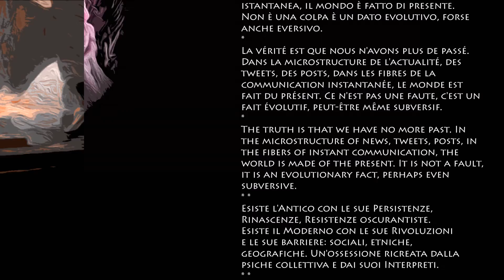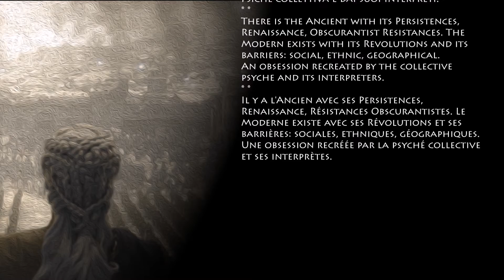Let's make a clean sweep of the past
La Verità e che non abbiamo più passato.
Nella microstruttura delle news, dei tweet,
dei post, nelle fibre della comunicazione
istantanea, il mondo è fatto di presente.
Non è una colpa è un dato evolutivo, forse
anche eversivo.
La vérité est que nous n'avons plus de passé.
Dans la microstructure de l'actualité, des
tweets, des posts, dans les fibres de la
communication instantanée, le monde est
fait du présent. Ce n'est pas une faute, c'est un
fait évolutif, peut-être même subversif.
The truth is that we have no more past. In
the microstructure of news, tweets, posts, in
the fibers of instant communication, the
world is made of the present. It is not a fault,
it is an evolutionary fact, perhaps even
subversive.
Esiste l'Antico con le sue Persistenze,
Rinascenze, Resistenze oscurantiste.
Esiste il Moderno con le sue Rivoluzioni
e le sue barriere: sociali, etniche,
geografiche. Un'ossessione ricreata dalla
psiche collettiva e dai suoi Interpreti.
There is the Ancient with its Persistences,
Renaissance, Obscurantist Resistances. The
Modern exists with its Revolutions and its
barriers: social, ethnic, geographical.
An obsession recreated by the collective
psyche and its interpreters.
Il y a l'Ancien avec ses Persistences,
Renaissance, Résistances Obscurantistes. Le
Moderne existe avec ses Révolutions et ses
barrières: sociales, ethniques, géographiques.
Une obsession recréée par la psyché collective
et ses interprètes.